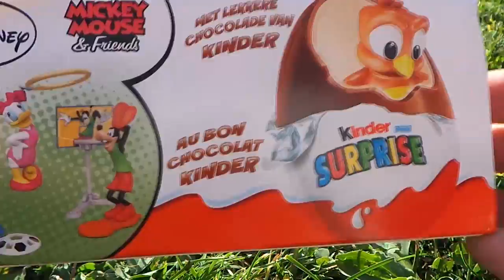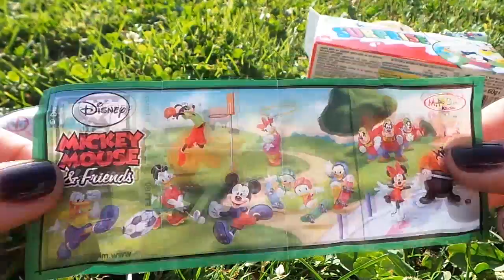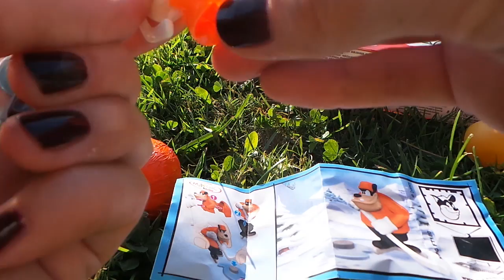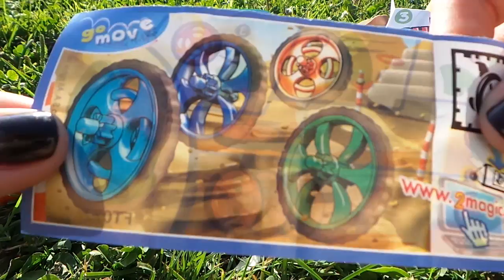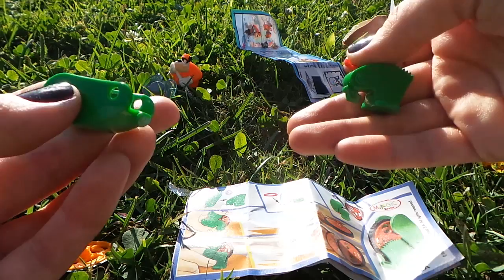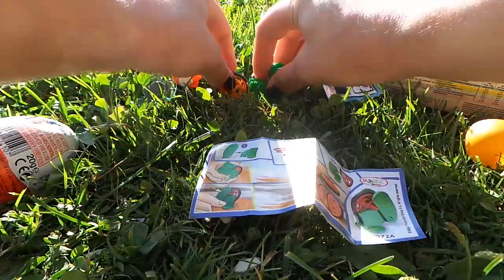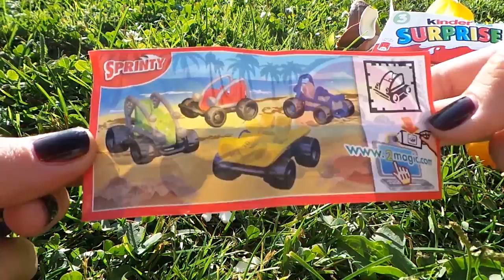ANOTHER THREE KINDER SUPRRISE EGGS - MICKEY MOUSE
Another Mickey Mouse characters should be hiding somewhere inside this brand new package of Kinder Surprise chocolate eggs.
Hurry to unpack tins 3-piece chocolate delight to see, what's inside.